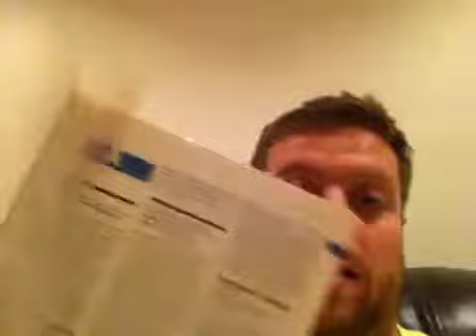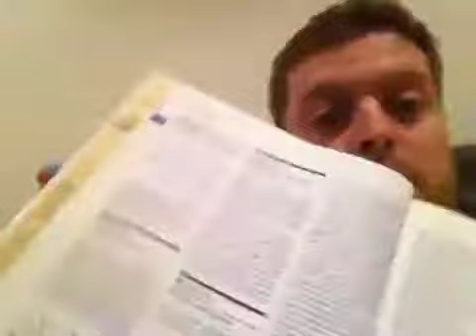VEDA 2014 - Day 23 - celeb bff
Today I talk about my celeb BFF, you won't believe who it is!!!